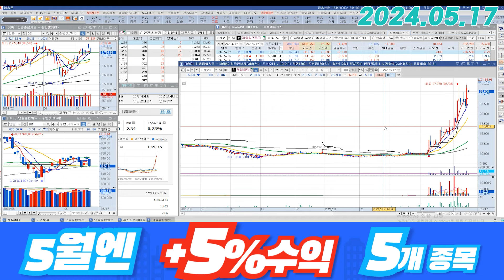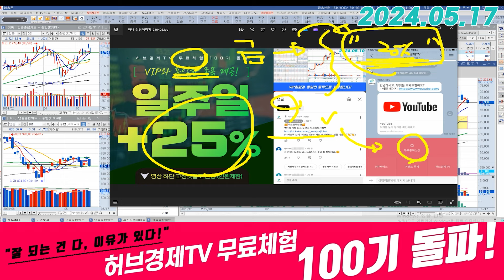가온전선 (000500) - 충분한 눌림구간에서 보면 됩니다.